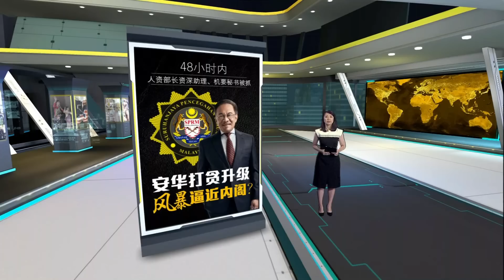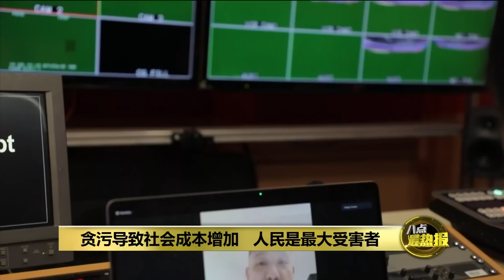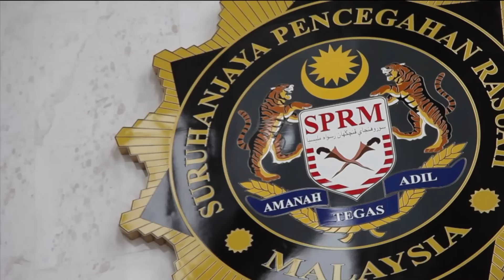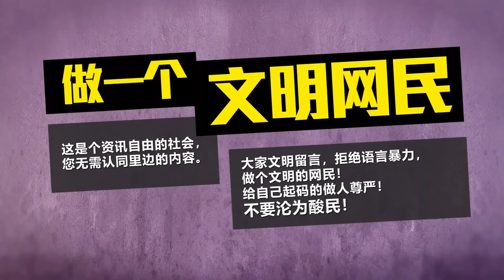政府官员被捕是首相功劳？ C4：仅说明安华无插手反贪会工作 | 八点最热报 14/04/2023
随着人资部长的2名资深助理因涉贪被捕，首相安华似乎传达了一个讯息，不止对付在野党领袖，即使当下部长身边的人也不会受到庇护，只要犯涉贪，照样会被逮捕。C4总执行长认为，不管执政党还是在野党，一旦涉贪就对付，并不能代安华就是一视同仁，因为反贪会本就该独立运作，无需听命于首相，这只能说明，安华没有插手干预反贪会的调查工作。